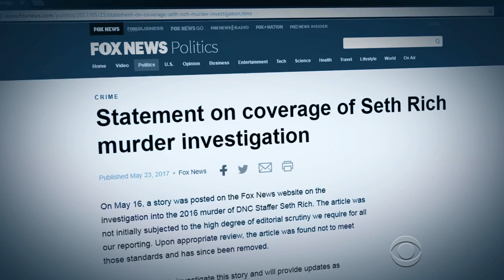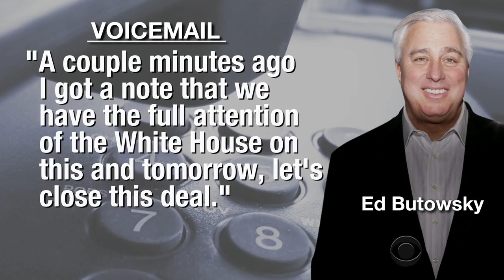Lawsuit alleges Trump infulenced release of redacted Fox News article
A lawsuit claims President Trump personally encouraged Fox News to publish a story about murdered DNC staffer Seth Rich that turned out not to be true. Chip Reid reports.